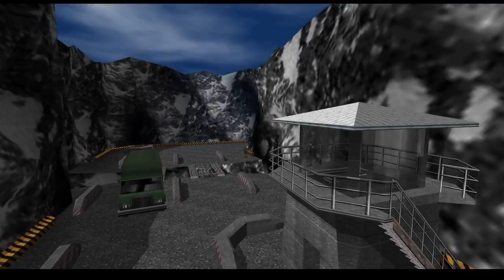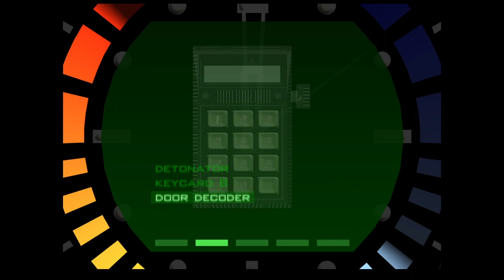GoldenEye 007 (uhh what!! this is on xbox!!)